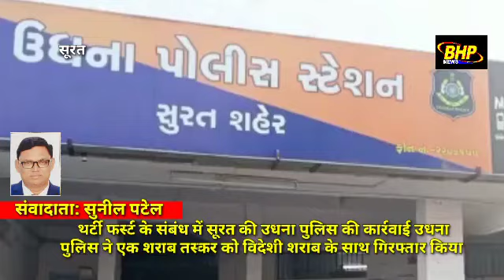थर्टी फर्स्ट के संबंध में सूरत की उधना पुलिस की कार्रवाई उधना पुलिस ने एक शराब तस्कर को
थर्टी फर्स्ट के संबंध में सूरत की उधना पुलिस की कार्रवाई

 उधना पुलिस ने एक शराब तस्कर को विदेशी शराब के साथ गिरफ्तार किया है